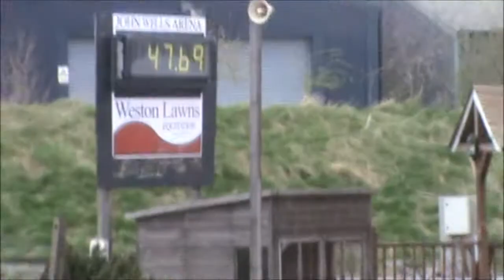Gadget Z DC 5th Place Foxhunter @ Weston Lawns 21/04/13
Gadget Z
2006 Cicero Z van Paemel mare

jumping double clear and into 5th place in the Foxhunter
21/04/13